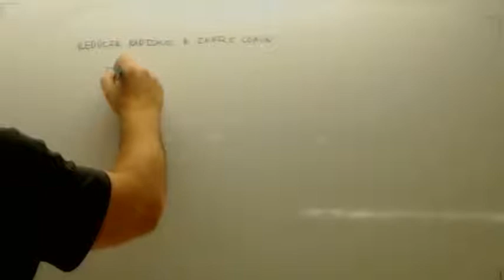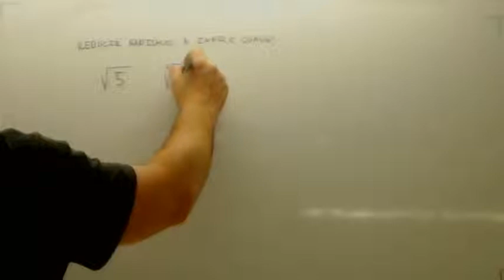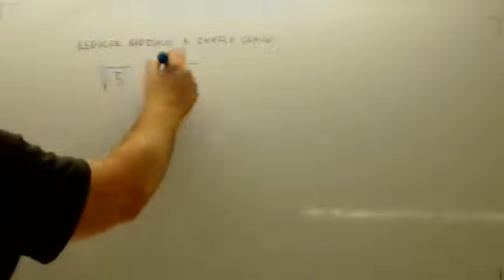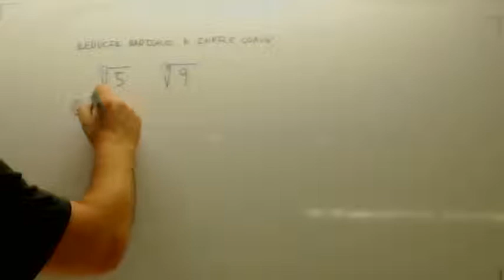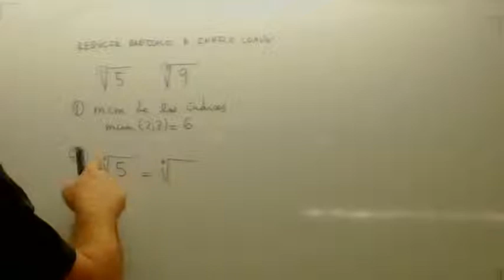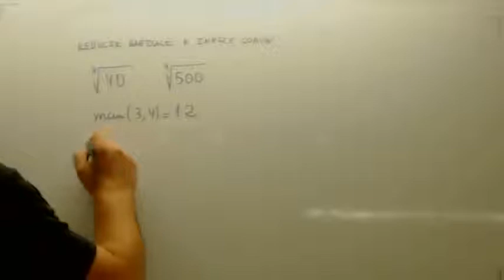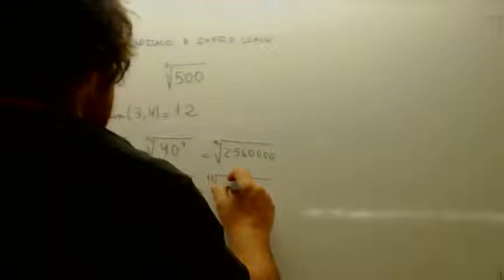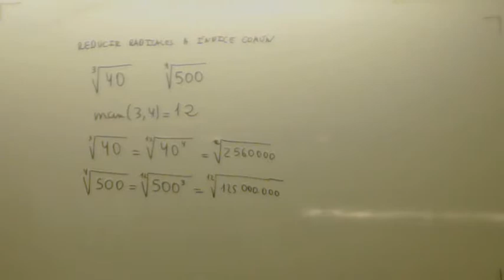Radicales a indice comun Usero